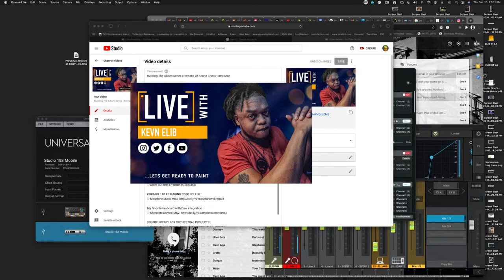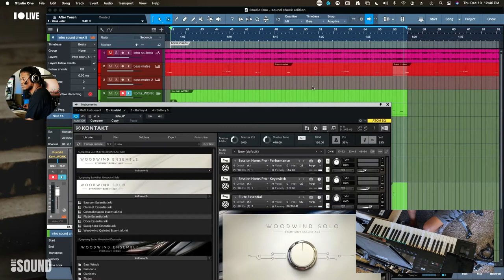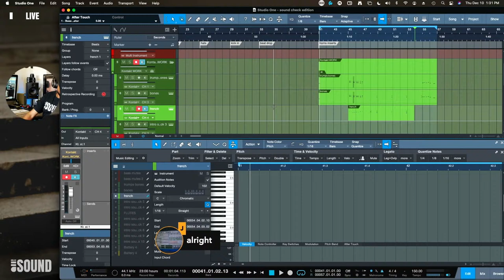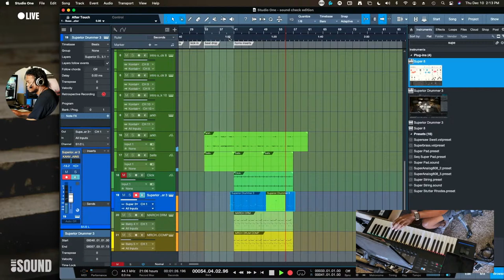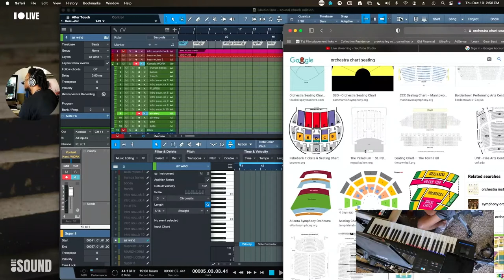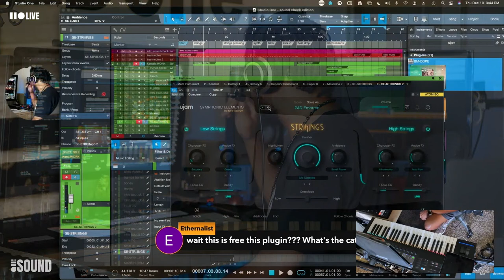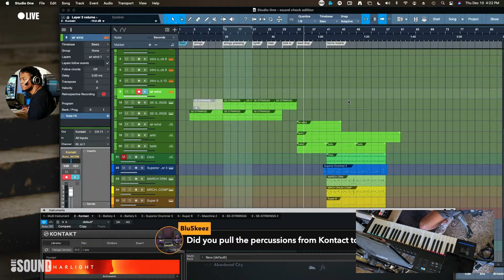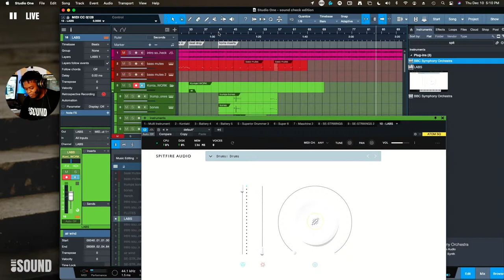Building The Album Series | Remake Of Sound Check- Intro Man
My GOTO Production (kanvs) Tools:

▷Blackmagic Atem Video Switcher
MY MAIN BEAT MAKING CONTROLLERS
▷Atom SQ

Amazon recommended gear list

And introduce yourself!

FILMED THIS VIDEO USING
Sony ZV-1 Cam for Content Creators
Panasonic Lumix G85 4K
Panasonic Lumix G Lens- 25mm
Shure SM35-XLR Headset Condenser Mic
Studio 192 Mobile Interface
Geekoto Tripod
Softbox Lighting Kit
Pocket size light
Gear Bracket Arm
Status Audio Headphones
AKG K702 Headphones